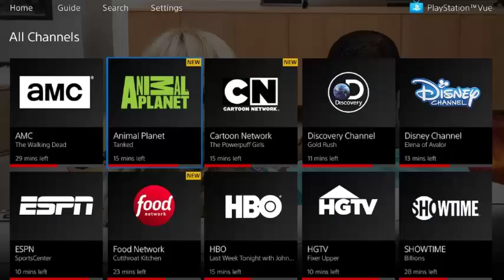PlayStation will increase $ 5 in one of its most popular services.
PlayStation Vue prices are going up $5 per month
PlayStation announced today that it will raise the price of its four multi-channel PlayStation Vue package plans this month. The Access, Core, Elite and Ultra packages will increase by $ 5 per month as of July 24. "At PlayStation, we are always evaluating the PS Vue service to ensure that we are providing compelling value to our customers," the company said in a statement. "Unfortunately, we must increase the price of our multichannel plans to keep pace with rising commercial costs and allow us to continue to offer a better way to see the best in sports, entertainment and live news."

Companies that offer similar services, such as Sling TV, YouTube TV and DirecTV Now, have also recently raised their prices. The cheapest PlayStation Vue plan, Access, will now be $ 45, while its more expensive plan, Ultra, will be priced at $ 80. Price changes will not affect add-ons or stand-alone channels and current subscribers will see the change reflected in your invoices after July 31.